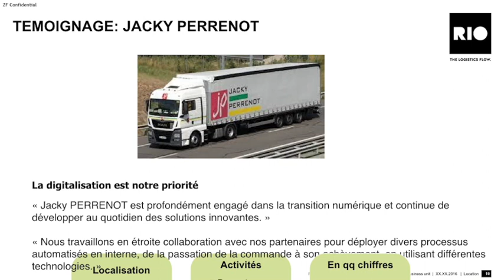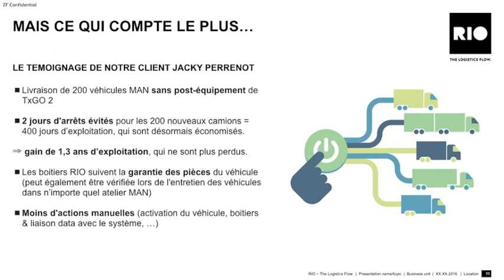Jacky Perrenot at Solutrans 2021